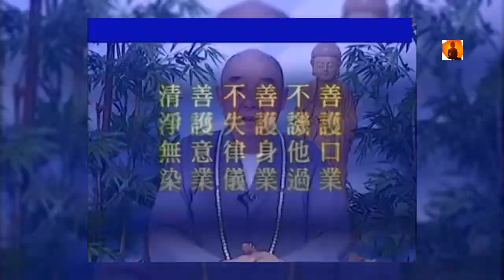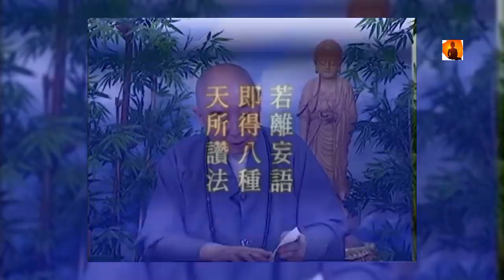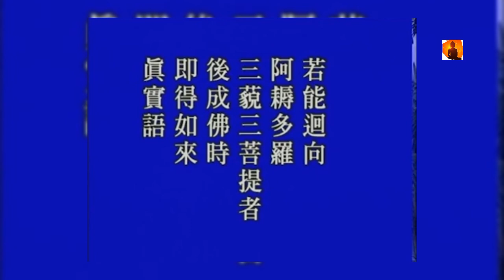Phật Thuyết: Luôn Có Tín Tâm